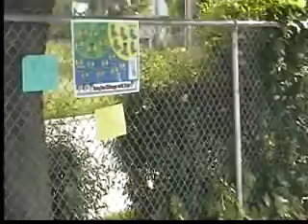Chicago Poets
Youth poets speaking from their hearts. This expression is powerful.